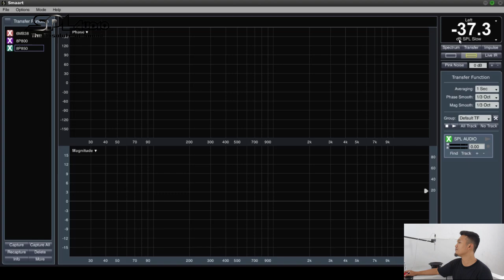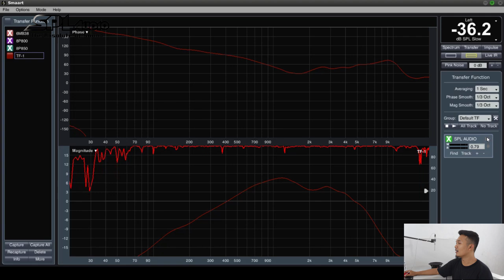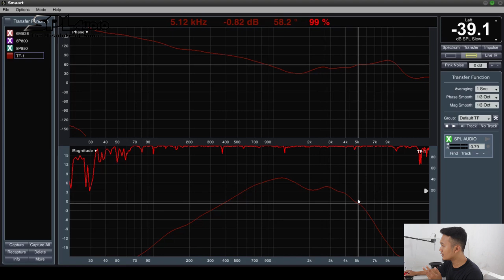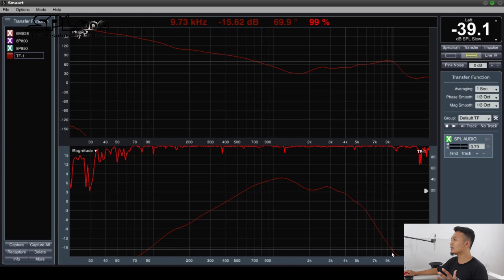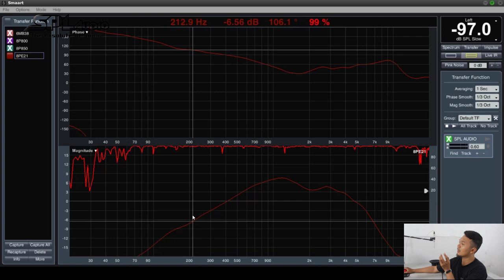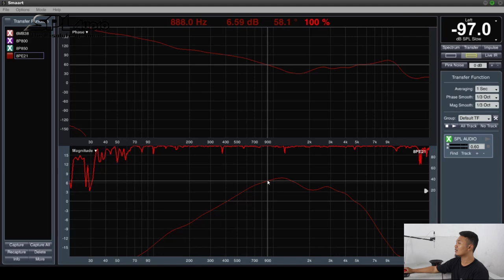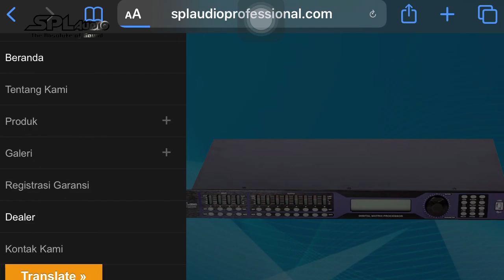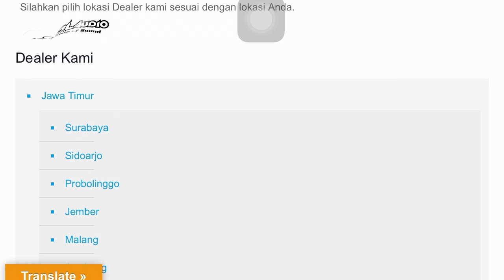Pengukuran Frequency Response Speaker 8" SPL Audio 8PE21 Menggunakan Smaartlive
Berikut kami review pengukuran respon frequensi speaker 8" SPL Audio dengan type 8PE21 Menggunakan Software Smaartlive 7 dengan kondisi free air..

Semoga Bermanfaat